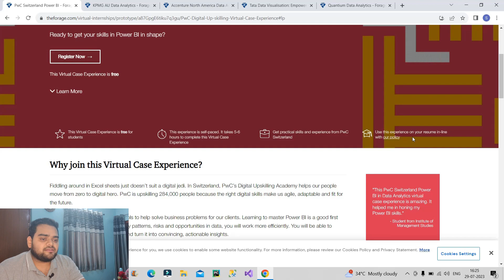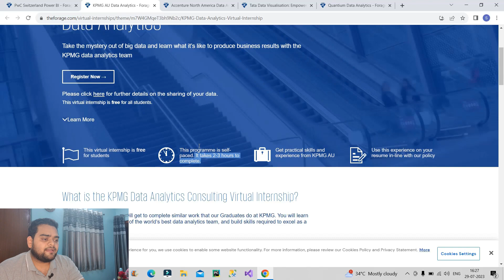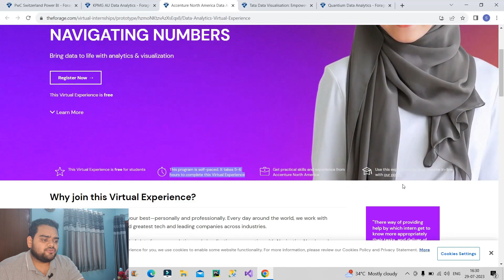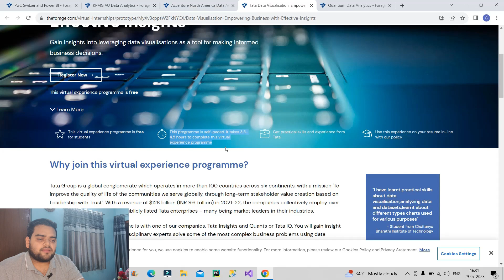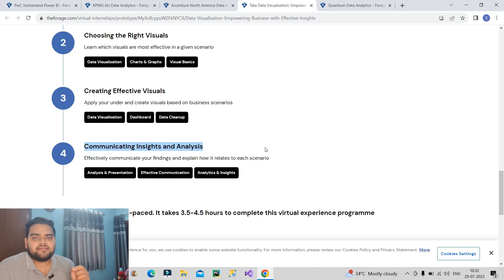5 FREE Virtual Internships in Power BI for FRESHERS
📍 PwC Power BI Internship

📍 TATA Data Visualization: Empowering Business with Effective Insights Internship